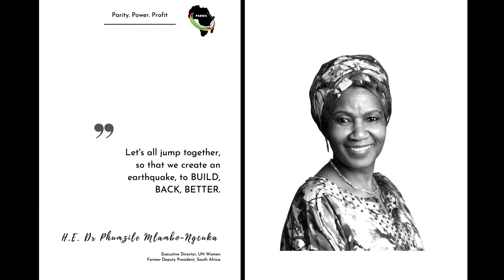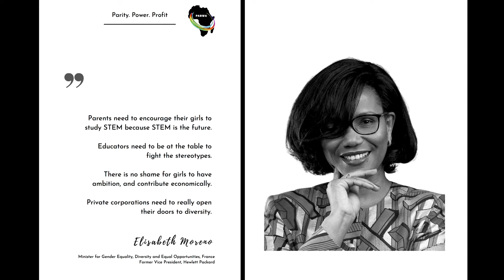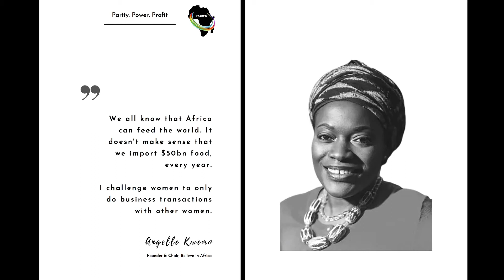PABWA EBOOK WISE WORDS